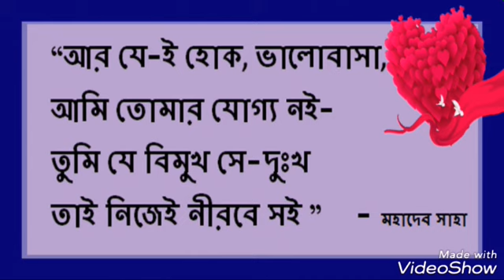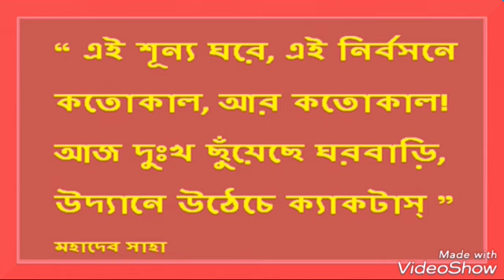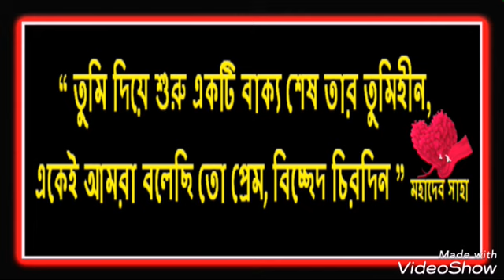মন ভালো নেই ।